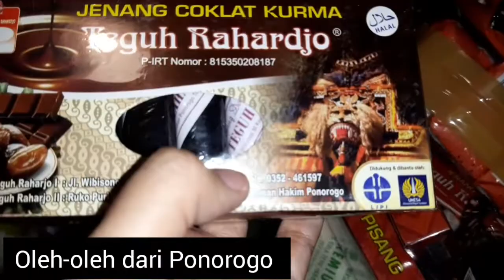Kompilasi Makan Saat Berbuka Puasa//Oleh-Oleh dari Ponorogo